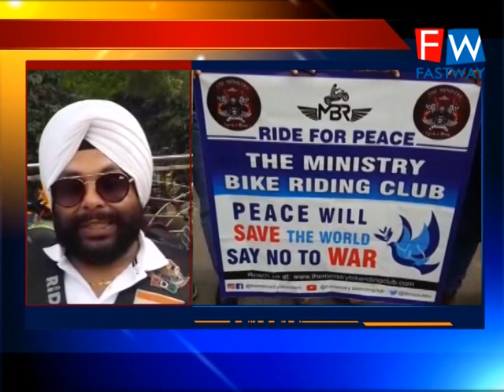ਕੰਪਨੀ ਬਾਗ ਤੋਂ ਰੈਲੀ ਕੱਢੀ ਗਈ ਸੰਦੇਸ਼ ਦਿੱਤਾ ਗਿਆ ਕਿ ਯੂਕ੍ਰੇਨ ਰੂਸ ਵਿੱਚ ਲੱਗੀ ਲੜਾਈ ਬੰਦ ਹੋਵੇ